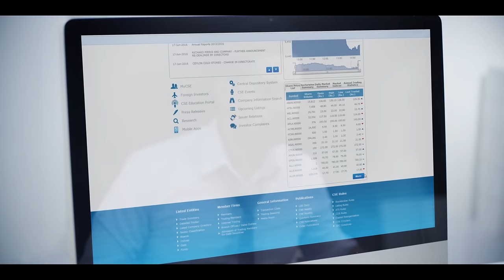SLT Broadband - Color your life with SLT 4G (Sinhala version - 01)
- Maximum volume for the rental
- Best speed in the market
- Uninterrupted connectivity